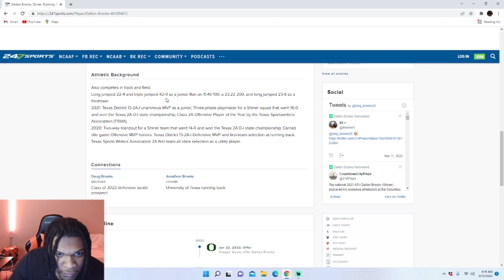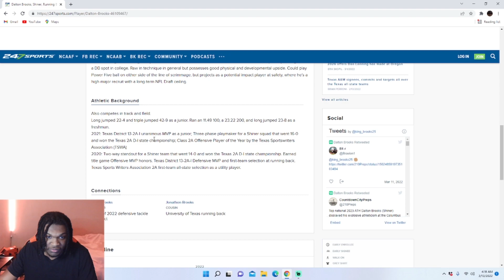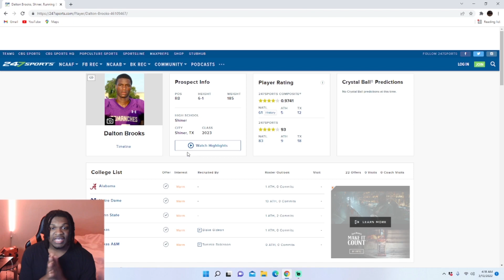Dalton Brooks Highlights Reaction! #1 Athlete in the Texas!